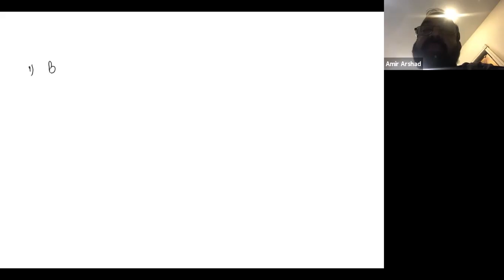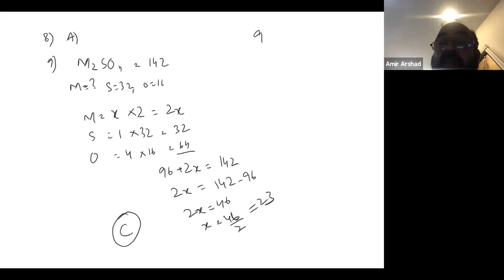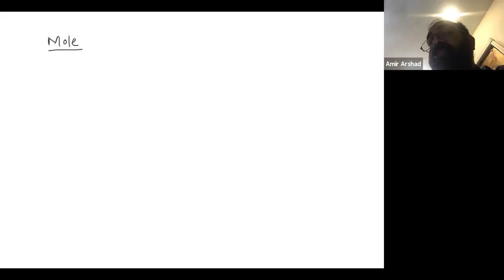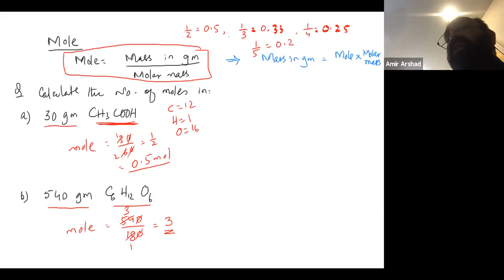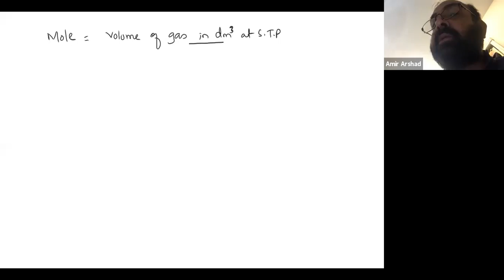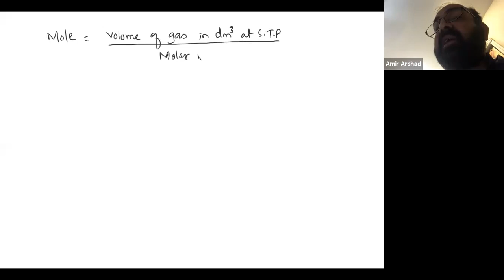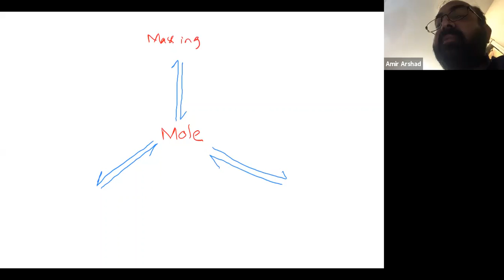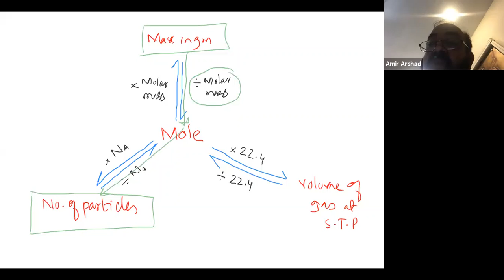GMT20200513 084912 fundamental of chem lec5 (MCAT QA)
by Sir Amir